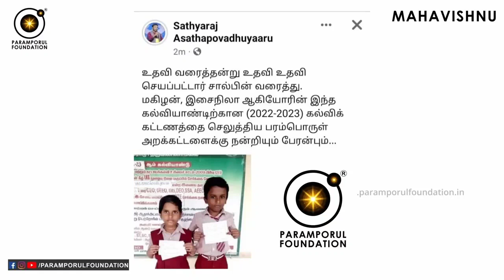தவத்தினால் ஏற்படும் உடல் சூட்டை குறைப்பது எப்படி ?